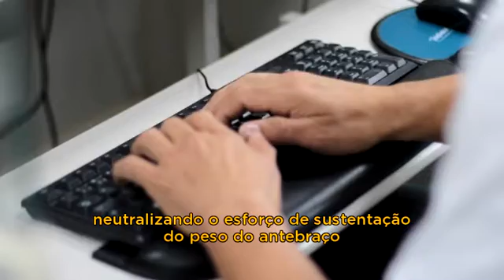Vídeo Treinamento :: Telefônica (parte 8)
Vídeo-treinamento NR 17 (ergonomia) feito para a Telefonica em parceria com a Editorial Design.
Parte 8 - Teclado
Produzido pelo Studio TVBAR.